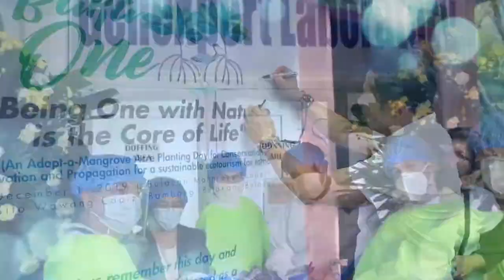BULACAN IN A MINUTE: Pamamahagi ng Relief Goods sa mga Bayan ng Baliwag, Sta. Maria at Guiguinto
In this episode of Galing Bulacan:

Binisita ni Senador Bong Go kasama sina Gob. Daniel Fernando, Bise-Gob. Wilhelmino Sy-Alvarado, Congressman Gavini Pancho , Mayor Ferdinand Estrella, Mayor Russel Playto at Mayor Ambrosio Cruz ang mga biktima ni Typhoon Ulysses mula sa Bayan ng Baliwag, Santa Maria at Guiguinto.